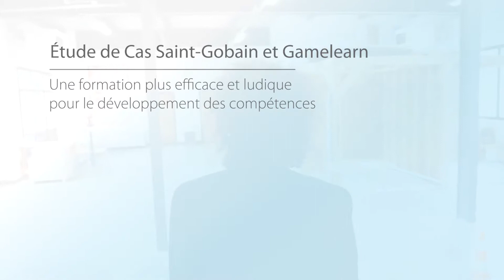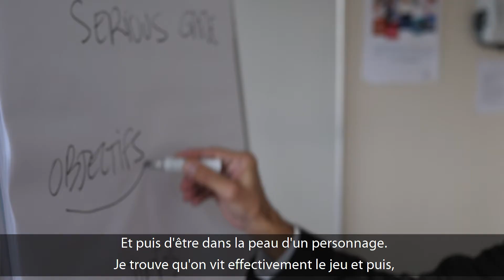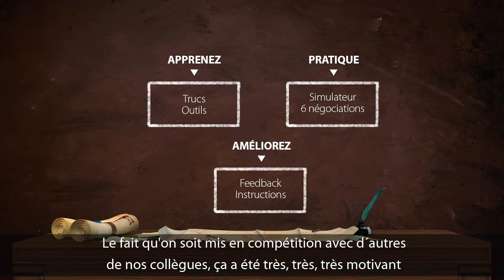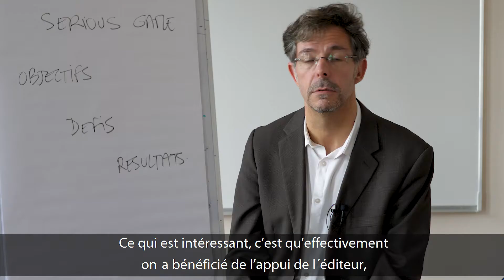Étude de Cas Saint Gobain et Gamelearn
Saint-Gobain Distribution Bâtiment France raconte son expérience de formation en entreprise avec le serious game.